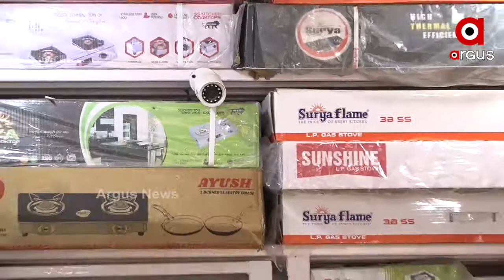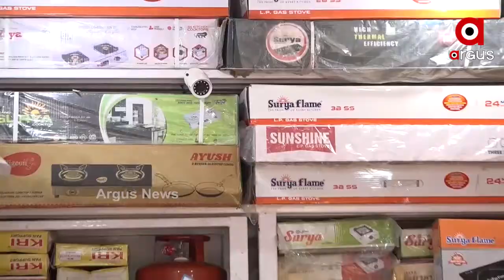ରାଜଧାନୀରେ ପୁଣି ଡକାୟତି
ଭୁବନେଶ୍ୱରରେ ମାତିଛନ୍ତି ଲୁଟେରା । ମାତ୍ର ଦୁଇ ମିନିଟରେ ନଗଦ ଟଙ୍କା ଡ୍ର ତାଡି ଲୁଟିନେଲେ ଟଙ୍କା, କାଗଜପତ୍ର ଓ ଜିନିଷ... ସିସିଟିଭିରେ କଏଦ ହେଲା ଚୋରୀର ଦୃଶ୍ୟ.